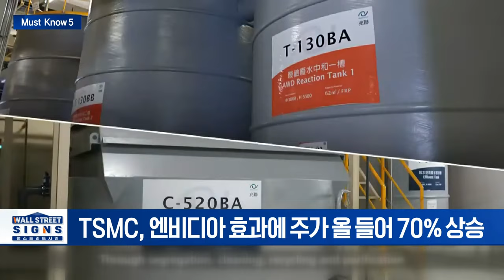英, 5월 물가 2% 안착... 기준 금리 인하 '청신호'/캐나다 은행, 7월까지 금리 인하 유예 고려/TSMC, 시총 1조달러 클럽 눈앞|Market Signal 20240620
▶ 英, 5월 물가 2% 안착.. 기준 금리 인하 '청신호'
- 英, 5월 CPI 2%... 21년 7월 이후 처음
- 美·EU 보다 물가안정 목표 먼저 도달
- 6월 20일 금리 인하 기대감↑

▶ 캐나다 은행, 7월까지 금리 인하 유예 고려
- 캐나다 7월 금리인하 확률 64%... 올해 3번 인하 예상
- 캐나다 의사록 “월별 CPI 데이터 주목 할 것”

▶ TSMC, 시총 1조달러 클럽 눈앞
- TSMC, 엔비디아 효과에 주가 올 들어 70% 상승
- 골드만삭스·씨티 등, 잇달아 TSMC 목표가 상향

▶ 아마존, 독일서 클라우드·물류 확장 위해 110억 달러 투자
- 아마존, 클라우드 및 소매 상품 수요 증가로 110억달러 투자
- 아마존, 26년까지 AI 위해 AWS 인프라 확장 투자 나선다